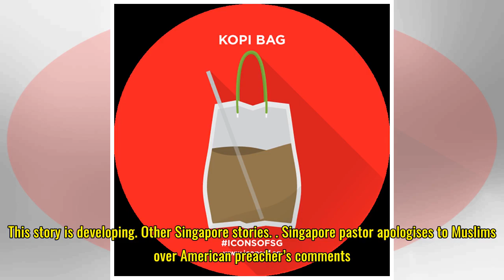Scoot flight to Hat Yai turned around following alleged bomb threat by passenger